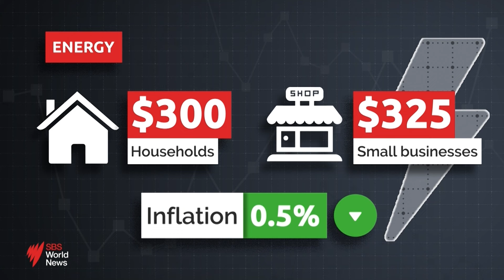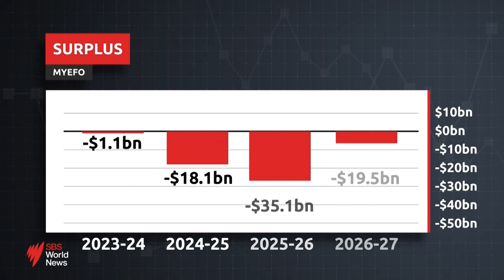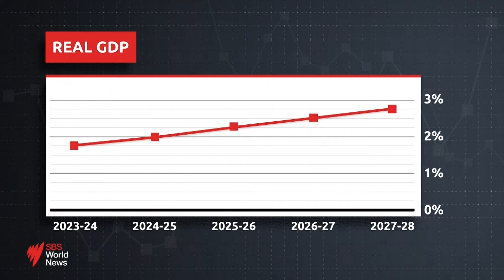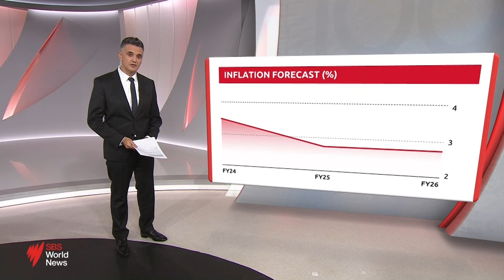‘Big-spending’ budget with cost of living relief promise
Australian Treasurer Jim Chalmers has unveiled his federal budget for the next financial year, announcing a budget surplus for the second consecutive time - the first time that's happened since before the Global Financial Crisis in 2008.

It includes a forecast surplus of $9.3 billion (AUD) this financial year, cost of living relief, in the form of tax cuts, and rent and energy subsidies, billions of dollars in local manufacturing investments and an expectation that inflation will return faster to the Reserve Bank target.

SBS Late News Special with Ricardo Gonçalves and Chief Political Correspondent Anna Henderson.